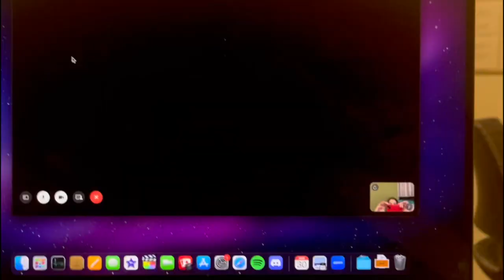VLOGMAS DAY 1 (you won't believe what happened!) (watch to the end!)